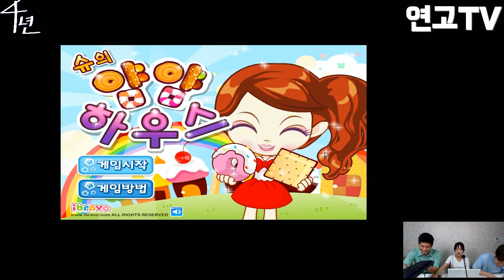[4년] #5. [풀영상/1부] 연세대학교 건축공학과 & 고려대학교 건축학과 | 연고대 전공/학과 소개 | 연고티비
연세대학교 건축공학과&고려대학교 건축학과 재학생들의 솔직담백 학과소개!
궁금한 모든 것에 대해 속 시원히 답해드립니다!
건축공학과에는 정말로 수지가 있나요?

* 연고티비는?

* 연고티비 MC
▶ 고니, 여니